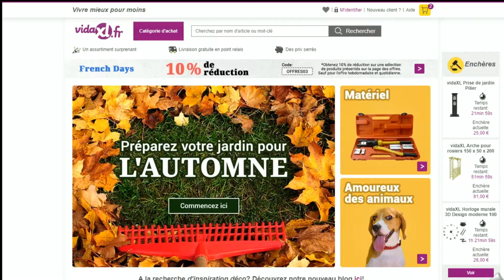Code promo VidaXL vérifié en vidéo